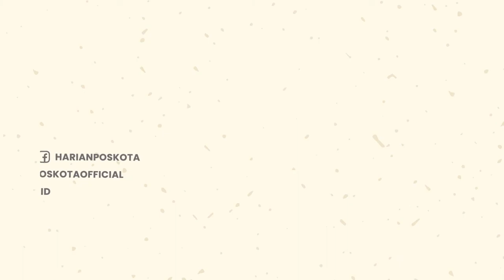Truk Bermuatan Kayu Terjun Bebas ke Sungai di Prigen Pasuruan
Sebuah truk bermuatan kayu jatuh ke sungai di desa Bulukandang, Kecamatan Prigen, Kabupaten Pasuruan. Kejadian itu terekam CCTV pabrik kayu CV Mitra Interior pada Rabu (08/06/2022) pagi.

Dalam rekaman tersebut terlihat truk tersebut mundur dengan sendirinya. Truk yang mundur tak terkendali itu menabrak pintu pabrik hingga jebol. Setelahnya itu terus melaju mundur hingga terperosok masuk ke sungai.

Kanitlaka Polres Pasuruan, Ipda Kunaefi, mengungkapkan kecelakaan truk jatuh ke sungai itu terjadi pada pukul 05.30 WIB. Awalnya truk bernopol L 9756 UD ini dalam kondisi mogok dan terparkir di dalam pabrik. Ketika truk hendak ditarik maju oleh dump truk, tiba-tiba bemper depan truk tersebut terlepas.

“Karena bemper depan terlepas, truk itu berjalan mundur menabrak gerbang pintu masuk pabrik dan terperosok masuk ke sungai,” ujar Kunaefi.

Meskipun begitu, tidak ada korban jiwa dalam kecelakaan ini. Sopir truk berhasil keluar dan meloncat dari kemudinya untuk menyelamatkan diri saat truk berjalan mundur.

“Sopir truk kondisi selamat, bernama Nuryanto (50), warga Desa Kacangan Kecamatan Mojokerto Kabupaten Lamongan,” pungkasnya.

Hingga kini pihak kepolisian masih berupaya melakukan evakuasi badan truk yang jatuh di dasar sungai.